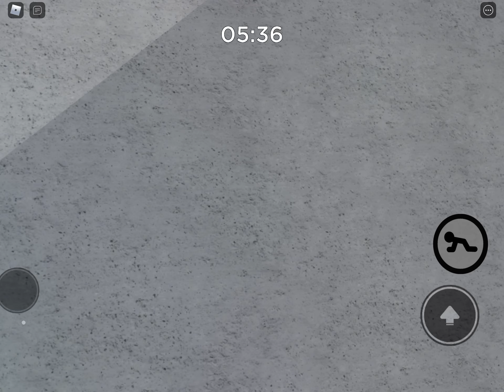November 29, 2020